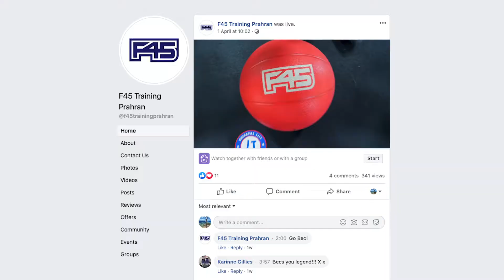Dane Does Chapel (from home) - F45 Prahran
Australia’s largest retail and entertainment destination, Chapel Street Precinct, has recruited AFL Legend and Brownlow Medallist, Dane Swan, as its official ambassador to educate Melburnians on supporting small businesses during the Global Coronavirus Crisis (GCC).

For more info and a rolling list of businesses that are pivoting during the Coronavirus crisis